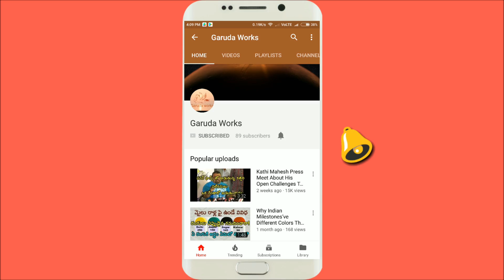Bonam Rakesh anna | pothuraju nagaraju Dance 2019